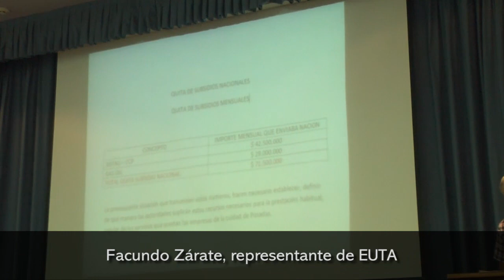Las empresas plantean incremento de 40 pesos